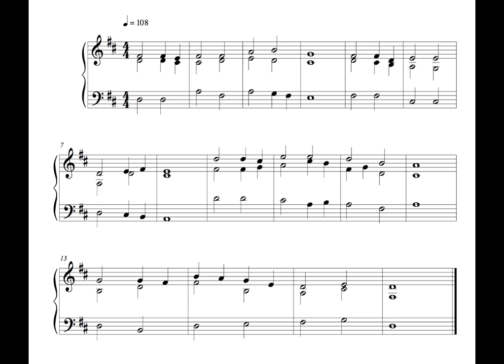Hymn - Monday 15 August '16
This is the third, written on Monday the 15th of August 2016.

This is using only three voices, and is a bit simple because I ran a bit late with everything and so a tad rushed.